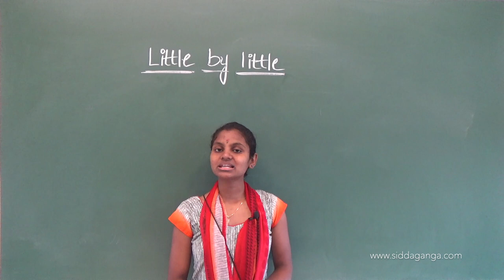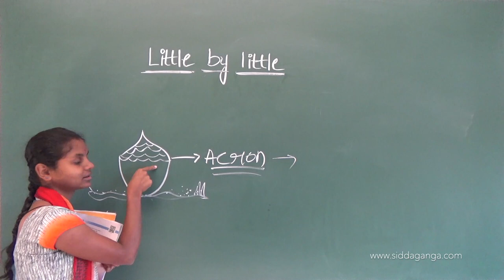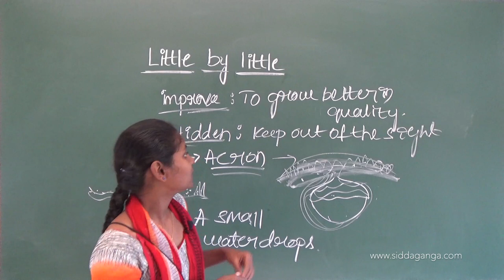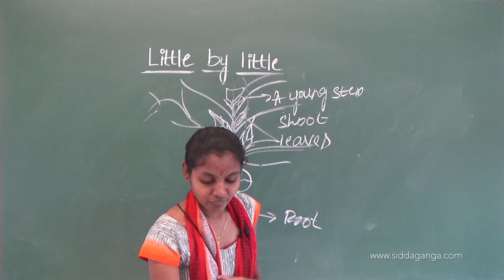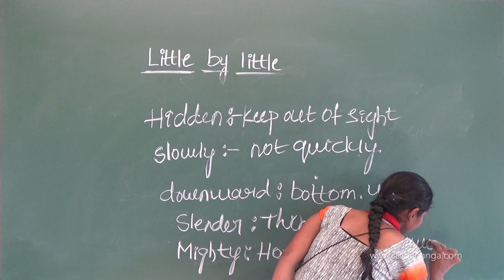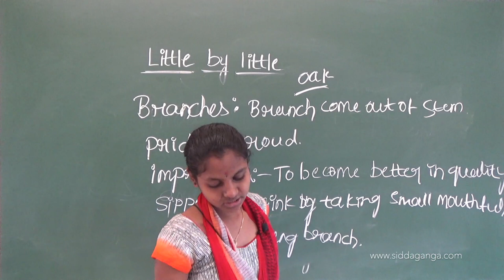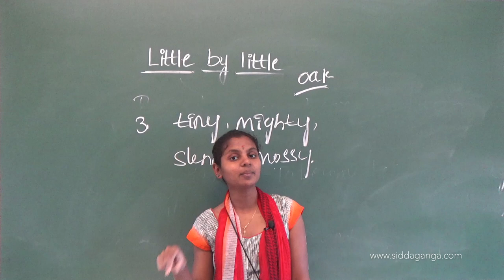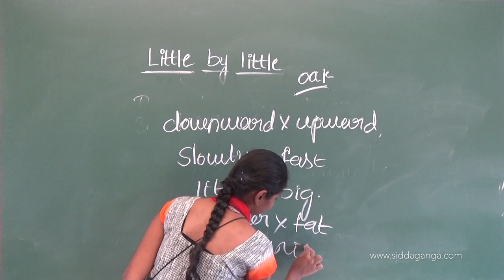CBSE 3 - ENGLISH - LITTLE BY LITTLE